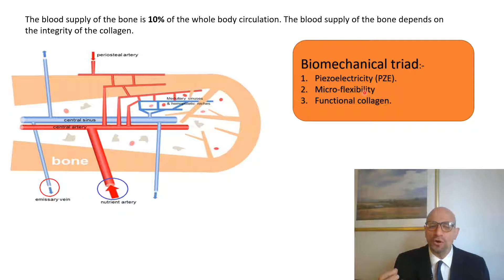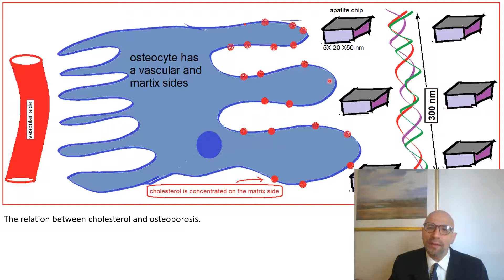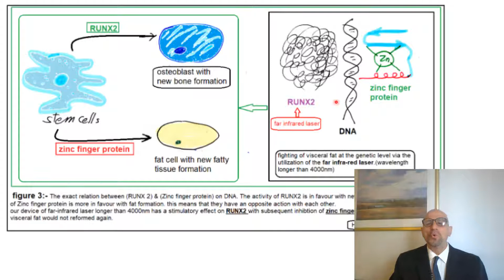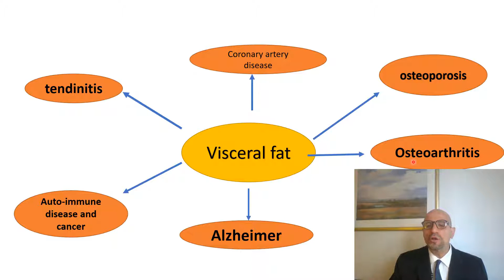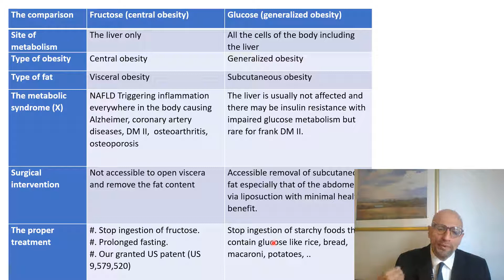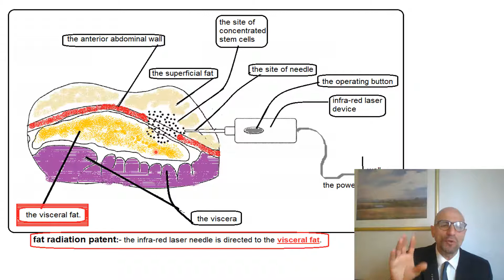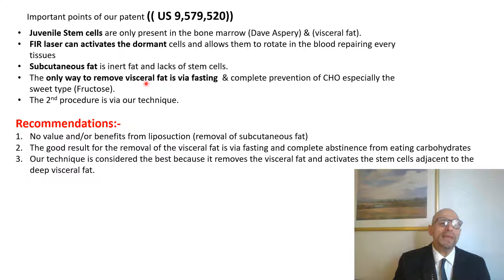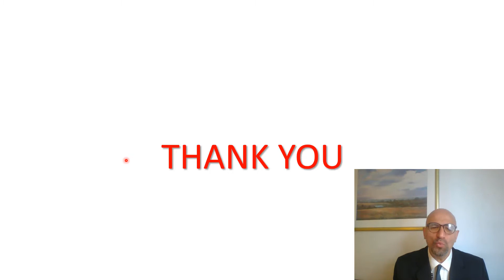اعاده كتابه الطب من جديد بامريكا لعلاج الامراض المزمنه والمستعصيه لكبار السن. براءه اختراع امريكيه